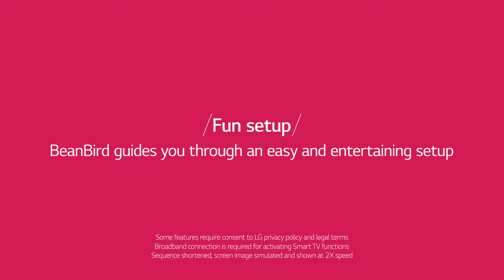LG 智能電視 webOS - Fun setup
webOS 的 Smart TV 為你打造全新設置電視的輕鬆經驗。設置一開始， webOS 大使 BeanBird 給你逐步指示，讓你簡單有趣地進行每個步驟。

讓你輕鬆有趣地設置你的電視！